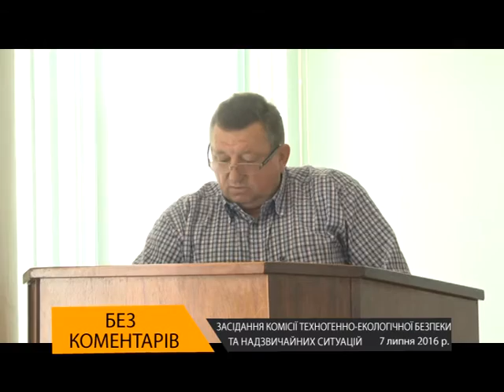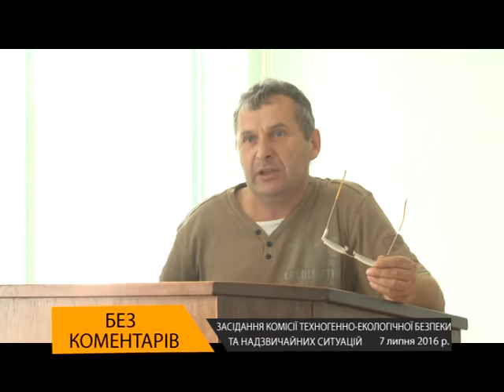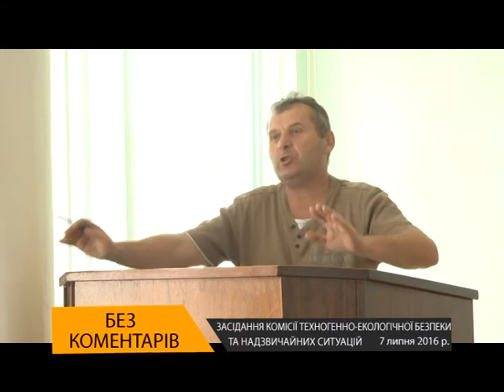Засідання комісії техногенно екологічної безпеки та надзвичайних ситуацій з приводу африканськї чуми